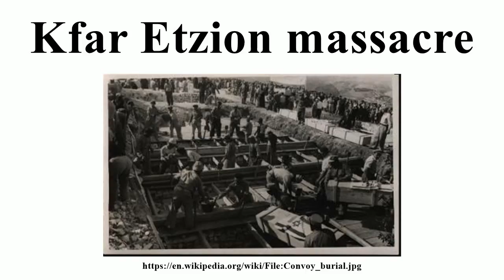Kfar Etzion massacre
Image-Copyright-Info
Image is in public domain
Author-Info:   Unknown
Image-Copyright-Info